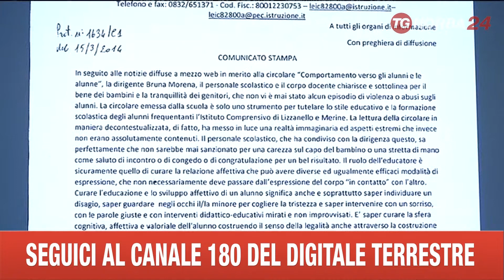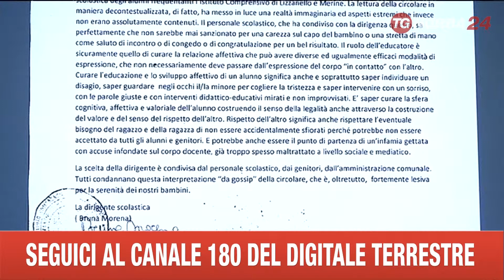LECCE CIRCOLARE ANTIPEDOFILIA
Sta facendo il giro del web la notizia di circolare emessa dalla dirigente dell'istituto comprensivo di Lizzanello e della frazione di Merine, nella quale viene vietato qualsiasi contatto fisico tra il personale scolastico e gli alunni. Una sorta di circolare anti -- pedofilia, diramata ad insegnanti e collaboratori della scuola e messa persino sulla home page del sito internet dell'istituto, da dove però a sorpresa non campare più .Oggetto della comunicazione diramata dalla dirigente Bruna Morena, il "Comportamento verso gli alunni e le alunne", ad essere disciplinato con un categorico "non è consentito, per nessun motivo, toccare i ragazzi e le ragazze, né abbracciandoli/e, né prendendoli/e per mano, né baciandoli/e sulla guancia. Questo al fine di tutelare la sicurezza di tutti", con tanto di sanzioni disciplinari previste e annunciate in caso di inosservanza di quanto disposto.